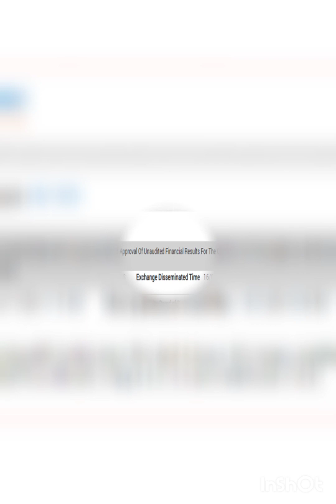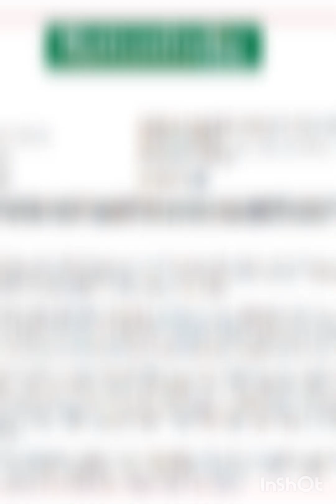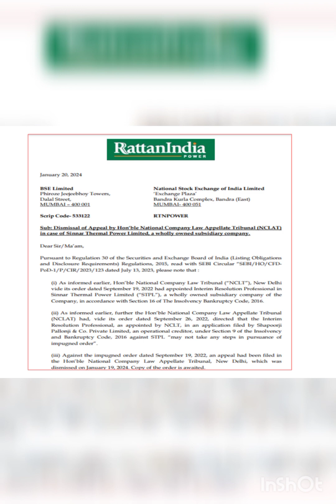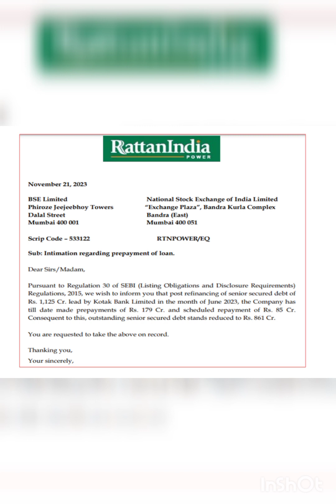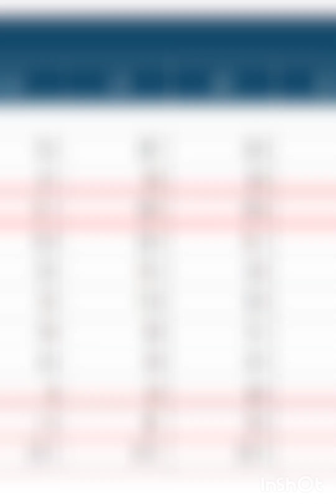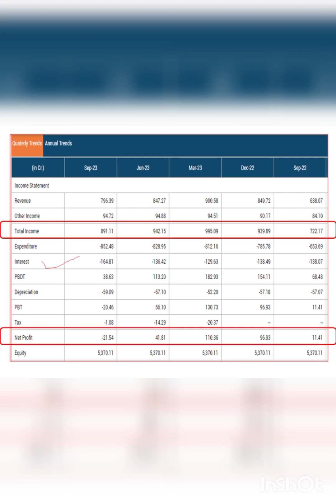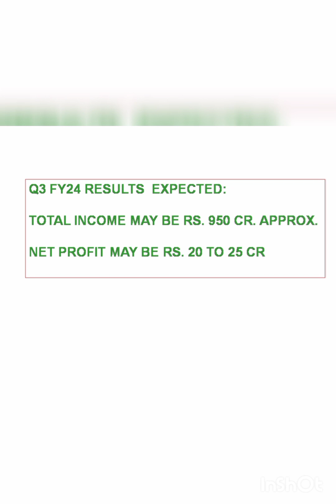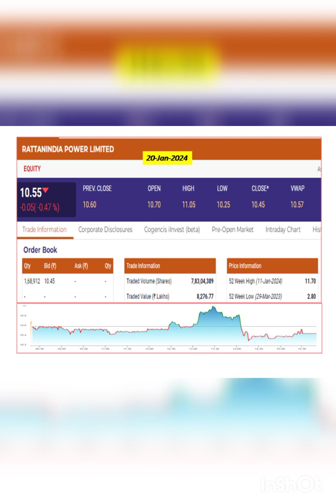RattanIndia Power share news, how would be Q3 FY24 results? what is date of results declaration?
latest updates, current news
 how are quarterly results, today  share price, amazing video.
Buy sell hold, future, recommendations.
 what is profit & revenue, trending video, targets, support, share news, stock market updates. buy
 hold.
stock market news, targets and support.
This video is educational and information purposes only.
Please consult your experts before investment.
Good luck.